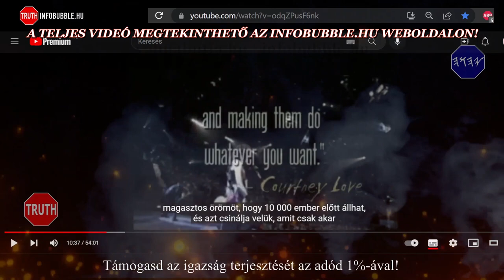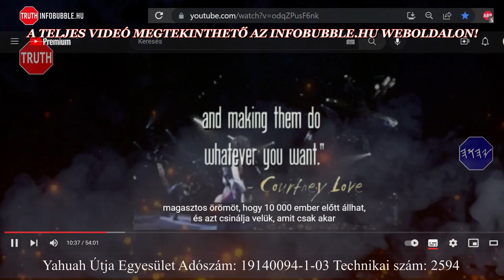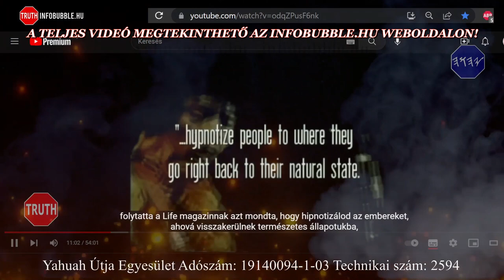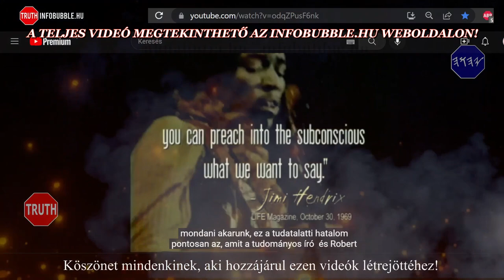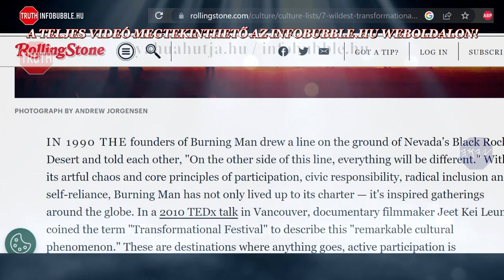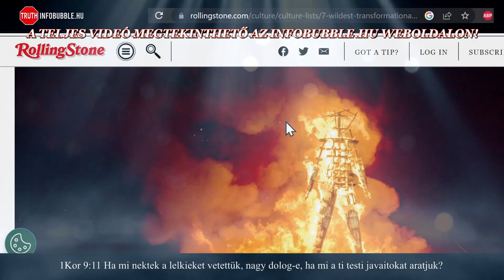KÜLÖNÖS DOLGOK - A ZENE SZELLEME 2.RÉSZ